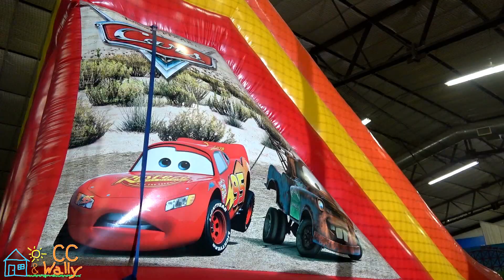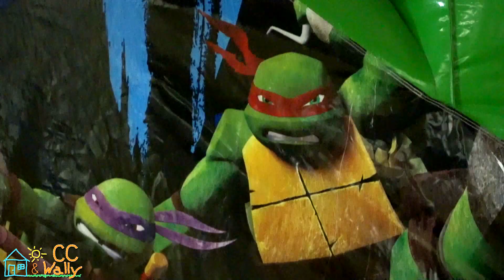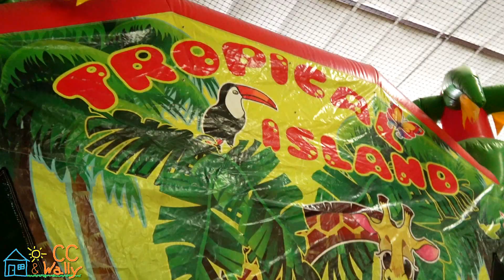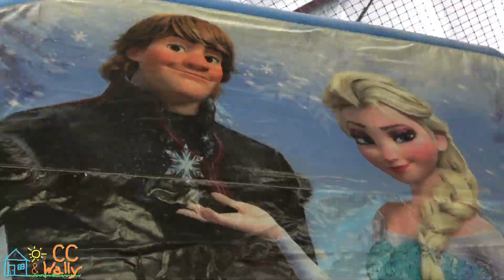Tonka Truck Inflatable Indoor Play Center Bounce Castle World Kid's Activities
Big Big Inflatable Tonka Truck slide at an indoor play centre CC and Wally visited on their Minnesota trip. Impressive reaction from a giant balloon that was there.  How on earth did that wristband get stuck, and why was that balloon so much fun.

5 Little Monkeys Jumping on a Bed | Elsa Superman Minnie Mouse Mickey Mouse Spiderman | CC and Wally

New videos posted twice a week! Fun Saturday vlog for kids! Reviews, Challenges, Toys, Events, Science, Food, Cars, and plenty of laughs! CC and Wally along with Mama and Dada will try to entertain and document some exciting times I our lives.  We also do videos with Superheroes, Easter Eggs, Halloween, Christmas, bounce houses like our Little Tikes Giant Slide Bouncer, bouncy castles, box slide going down the stairs, parks, Disneyworld someday, lots of Legos, water toys, water tables, and trips up Pikes Peak!!  Our first videos were all Lego Duplo builds, but have grown from there.  Twitter too!